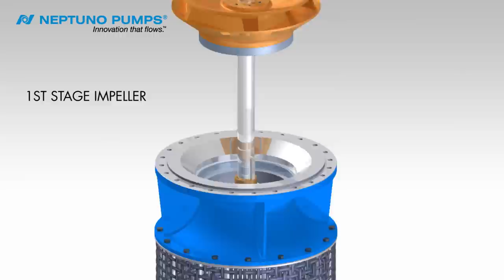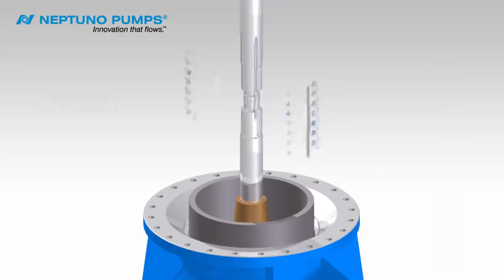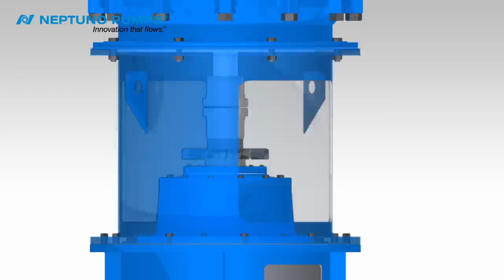Neptuno Pumps® - Vertical Turbine Pump - Open Shaft Assembly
Full HD Video featuring Neptuno Pumps® - Vertical Turbine Pump - Open Shaft Assembly, Enjoy!